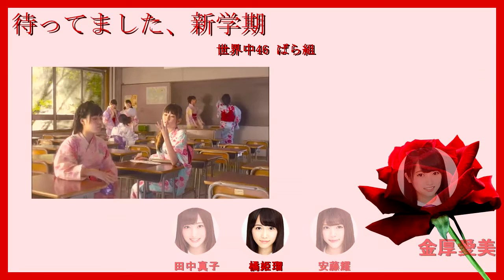世界中46 - Mattemashita, shingakki [ばら組]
Credits:
Original performer: NMB48 Akagumi
Lyrics: Akimoto Yasushi

Graphics: Tanaka Mako
Audio mixing: Tanaka Mako
Video mixing: Tanaka Mako
Sekaijuu46 members participating: Kaneko Manami (center), Ando Hikari, Tachibana Meru, Tanaka Mako

Tracklist:
1. Tsuyokimono yo (originally by SKE48)
2. Mattemashita, shingakki (originally by NMB48) / Baragumi
3. Kataomoi no Karaage (originally by HKT48) / Yurigumi

YASSSSSSSS! *coughs* Yes, we have finally managed to release one of our planned 1st single tracks. It has taken us a while, but we are finally much closer to finishing what we have started! This song is the first one to be completed! Enter Sekaijuu46's Baragumi!